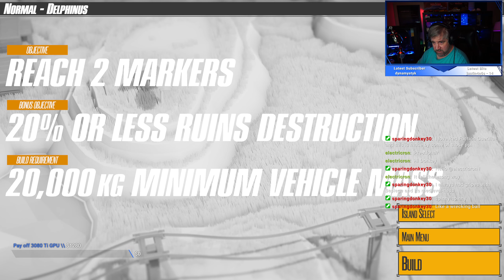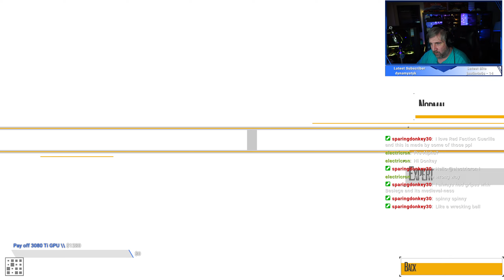Smashy Smashy | Instruments of Destruction (Twitch Archives)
When you really need to blow of some stress, games like Instruments of Destruction are the perfect fit. I had an absolute blast building vehicles and testing others in a fully destructible world!

Social